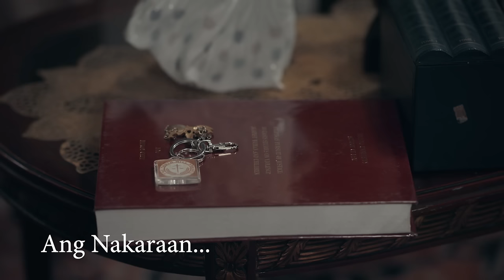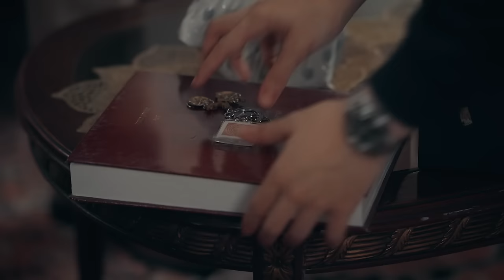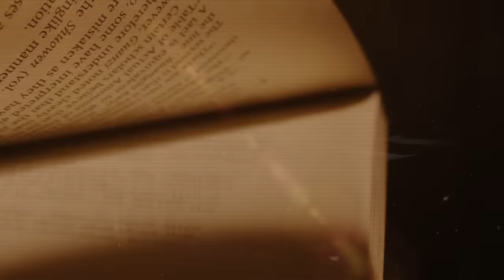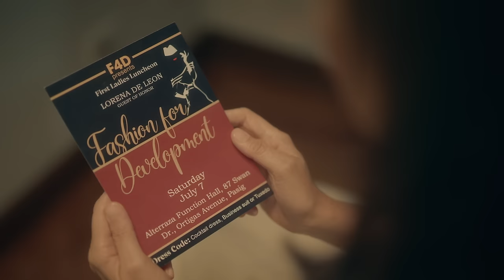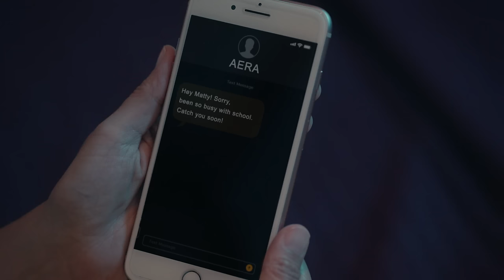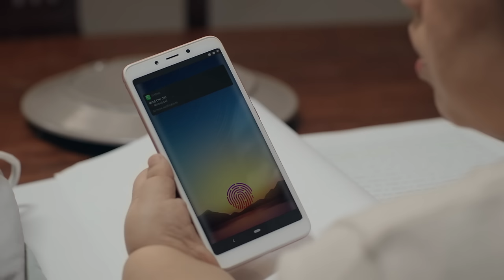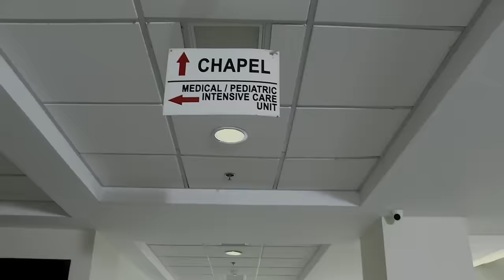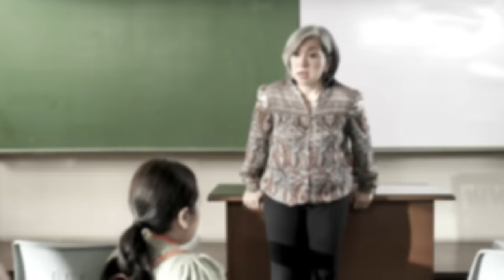Lilet Matias, Attorney-At-Law: Ang TARAYAN ng mga ABOGADA! (Full Episode 15) March 22, 2024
Aired (March 22, 2024): Even at the formal event party, it is undeniable that the two respective lawyers, Lorena (Rita Avila) and Meridith (Maricel Laxa), seem to dislike each other.

Watch the latest episodes of 'Lilet Matias, Attorney-At-Law’ weekdays at 3:20 PM on GMA Afternoon Prime, starring Jo Berry, Bobby Andrews, and Sheryl Cruz